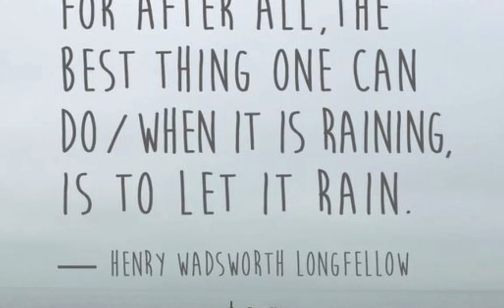Let It Rain (Is There Anybody) - Crowder [feat. Mandisa] [At Melrose Billiards Parlor]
This new single by David Crowder features Mandisa.
The  lyrics:
Is there anybody's sunshine
Been turned to rain?
Is there anybody's blue sky
Been turned to gray?
Is there anybody's good time
Turned out real bad?
Is there anyone's happiness
Turned out sad?
And I know I can't trust in the things that I see
In the things that I see
All I know, He's at work and He's working on me
He's working on me
So let it rain, let it pour
Lord, I need You more and more
Let it rain, rain down on me
Every day, whatever You want
Not my will but Yours, Lord
Is there anybody's mountain
Too tall to climb?
Is there anybody's faith feel
Like you're running dry?
Let me tell you, He's able, He's done it for me
He's done it for me
He can make every mountain
He'll throw that mountain into the sea
Not my will but Yours, Lord (Not my will)
Yeah, the same God
(The same God)
Who brought the sunshine
(He brought the sunshine)
Is the same One who brings the rain
(He brings the rain)
(The same God)
Who made the sunshine
(He made the sunshine)
Is the same One who knows my name
(The One who knows my name)
Lord, I need You more and more (I need You more)
Let it rain, rain down on me (Rain on me)
(He brought the sunshine, He brings the rain)
So let it rain if You want
You are God and I am not
(Oh, let it rain)
(Not my will but Yours)
(I know my God is working on me)
Source: Musixmatch
Songwriters: Rashida Rose / BRENTON HORATIO MYERS